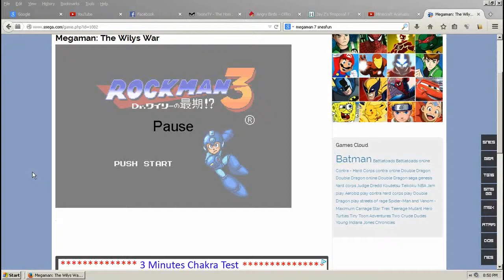megaman vs magnet man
megaman vs magnetman